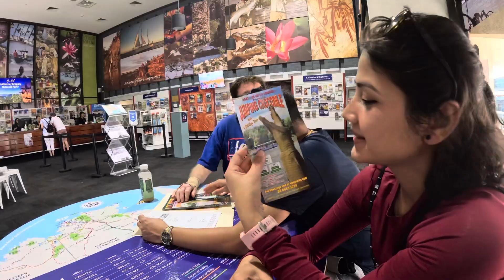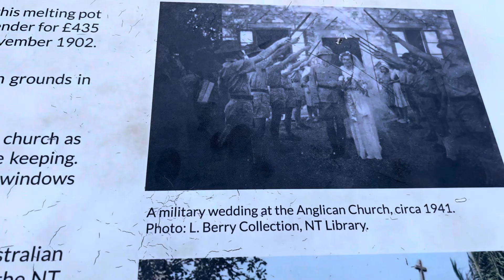Darwin vlogs | Northern Territory | Australia | Day 1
We visited Darwin. Its my first time exploring Northern territory of Australia and it was so beautiful. We explored the city, relaxed at the wave pool waterfront and went for drinking (went easy on our first day). More Darwin videos to follow.
Saty in touch